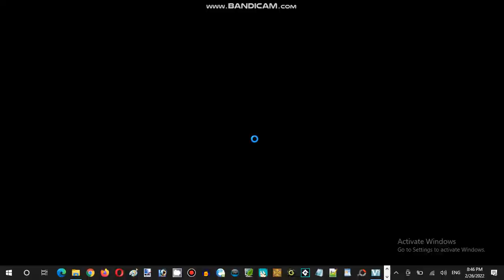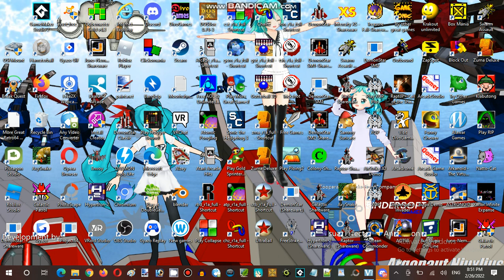Saturday Anime Night Time Streaming at Hunter's Server Establishment 10 Part 03